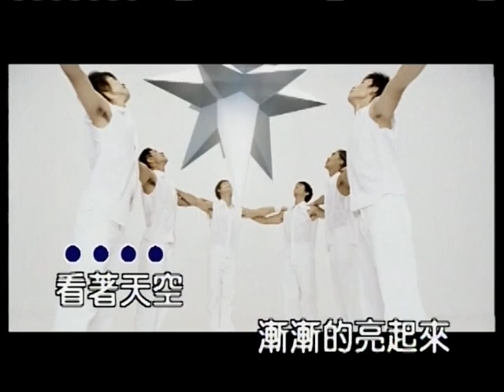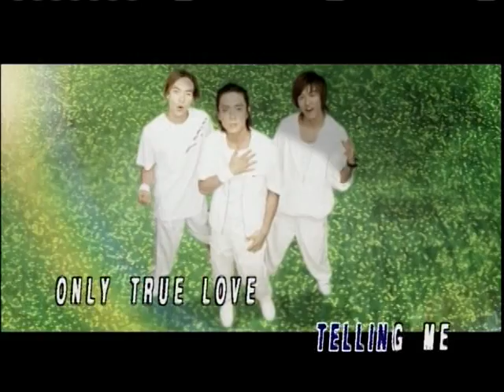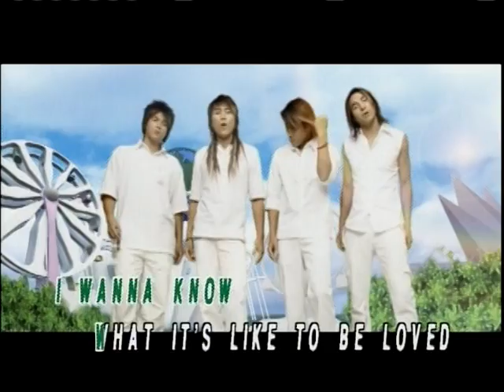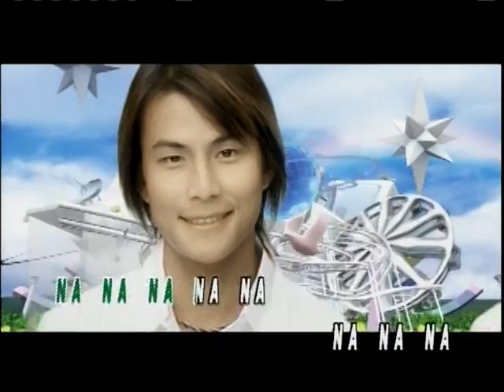J Star 喬傑立巨星 - 因為愛 MV [HQ]